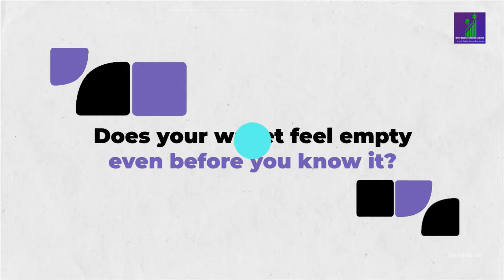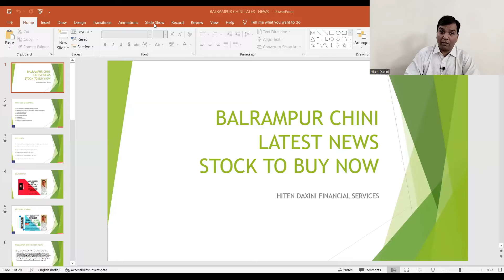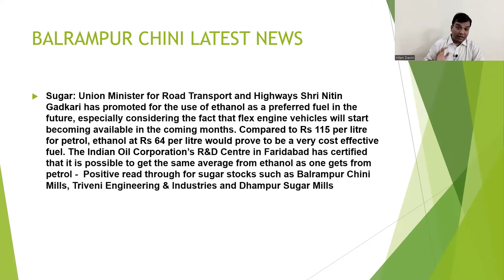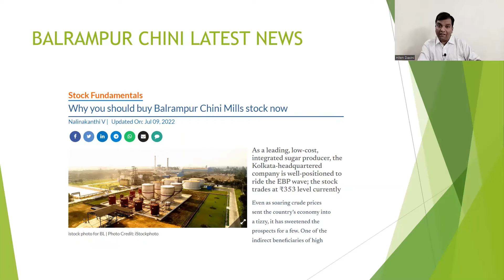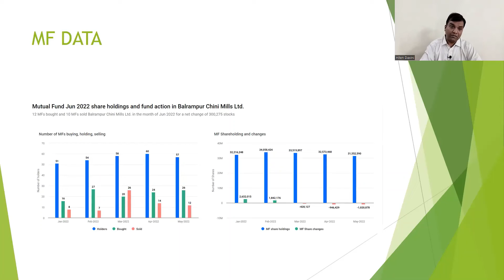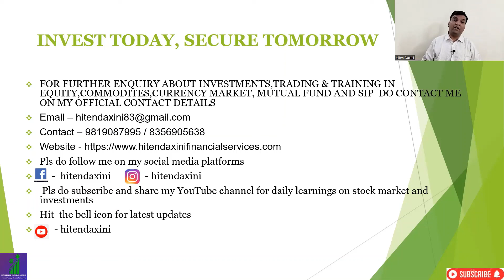BALRAMPUR CHINI SHARE LATEST NEWS, STOCK TO BUY NOW ?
IN THIS VIDEO WE WILL SEE THE LATEST NEWS OF BALRAMPUR CHINI STOCK

WE WILL SEE RETURNS PERCENTAGE OF THE STOCK

WE WILL SEE THE MF DATA FOR THE JUNE MONTH

365 DAYS = 365 LEARNING

TRADING STRATEGY
STOCK MARKET TRADING
INVESTMENT ADVISOR
FINANCIAL CONSULTANT
FINANCIAL ADVISOR
INVESTMENT MANAGER
PORTFOLIO MANAGER
FINANCIAL GROWTH
PORTFOLIO MANAGEMENT SYSTEM